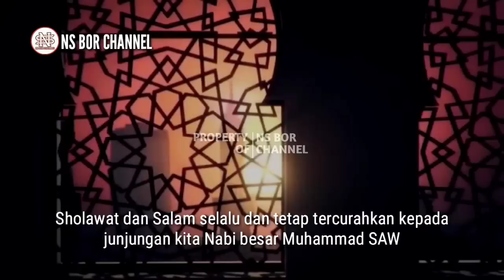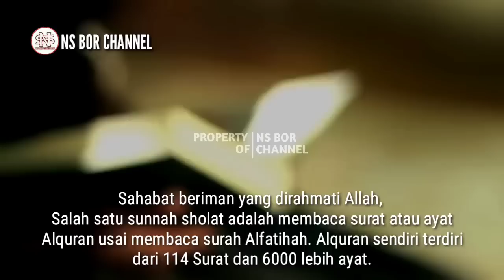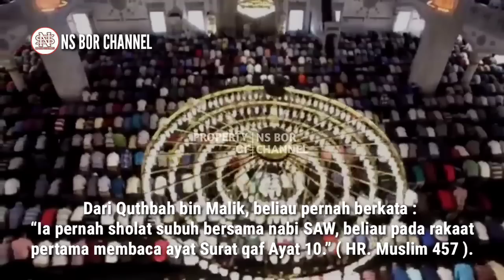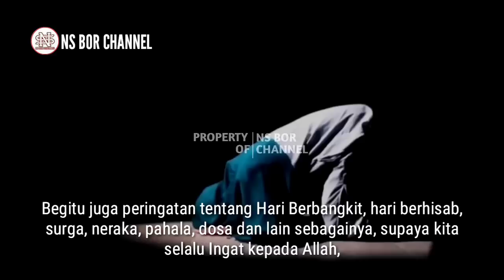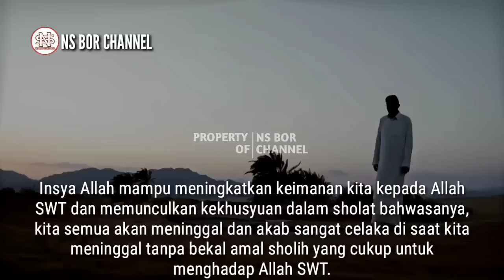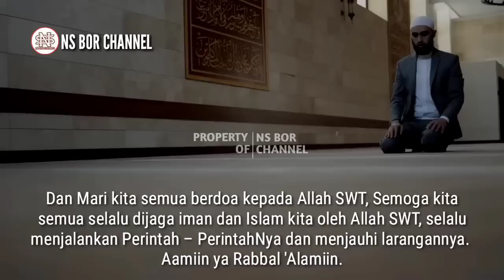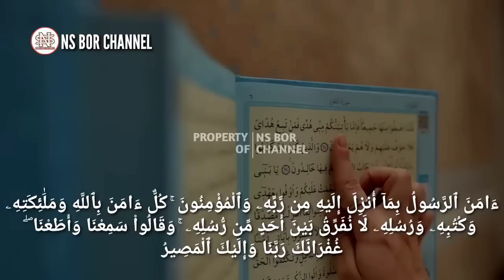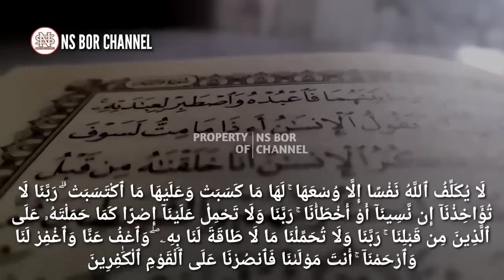Setelah Al Fatihah Jangan Tinggalkan 2 Surat Ini Saat Sholat Subuh | Rutin Dibaca Rasulullah SAW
Salah satu sunnah sholat adalah membaca surat atau ayat Alquran usai membaca surah Alfatihah. Alquran sendiri terdiri dari 114 Surat dan 6000 lebih ayat. Jadi kita semuanya memiliki pilihan surat atau ayat yang melimpah untuk dibaca setelah membaca surat Alfatihah, dan semua surat maupun ayat dalam Alquran boleh dibaca, mulai dari surat-surat pendek seperti yang ada pada juz 30. Adapula yang gemar membaca potongan-potongan ayat dalam surat-surat yang panjang. Dan ada juga yang membaca surat atau ayat yang disesuaikan dengan situasi atau moment-moment tertentu.